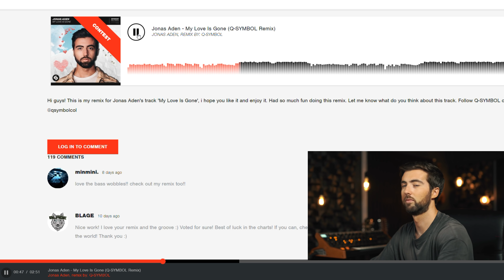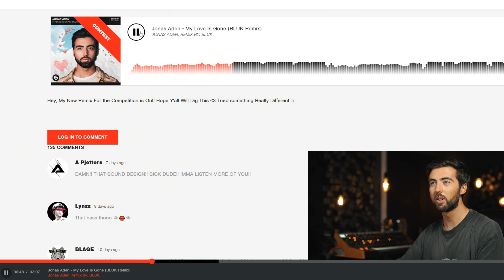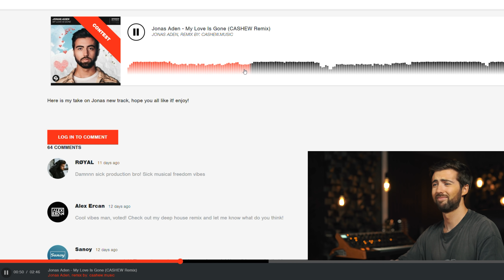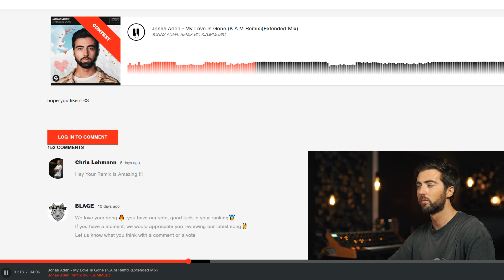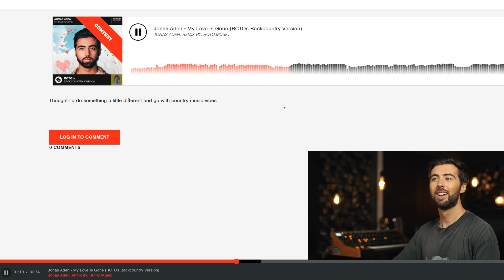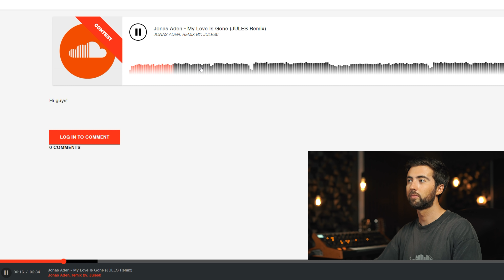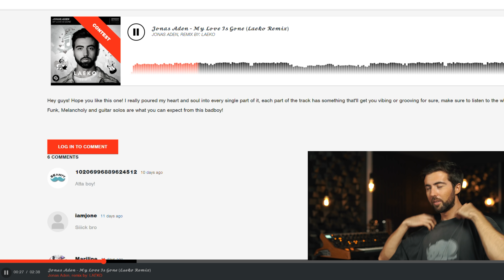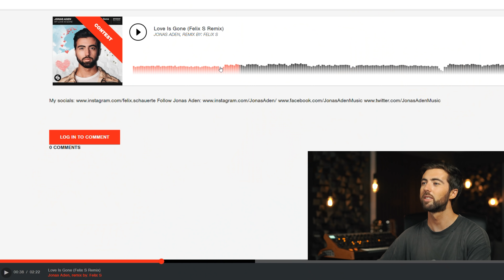[ARCHIVED] Listening To Subscribers Remix My Song (My Love Is Gone)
Listening to AMAZING remixes of my song, so impressed!!

🏆Congrats 'Quentin Buss' for winning last weeks mastering contest!